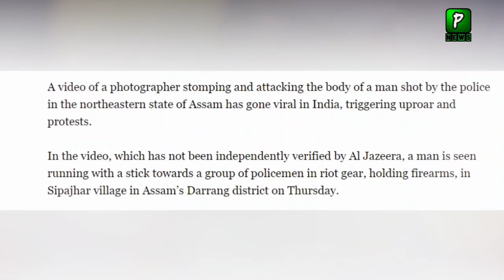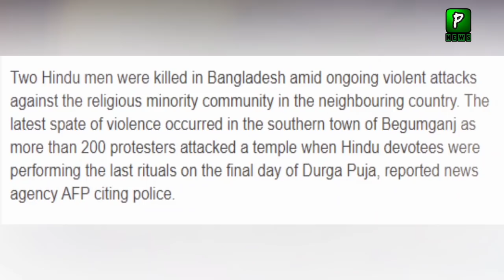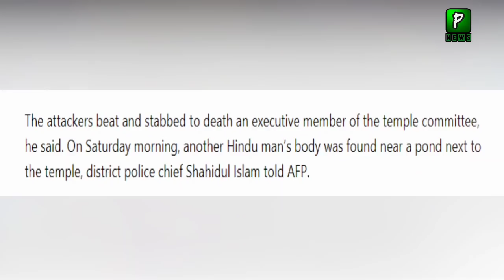Latest Updates After Bagladesh Mandir A Issue | Bangladesh | Visa | Bangladesh Indian Relations 2021